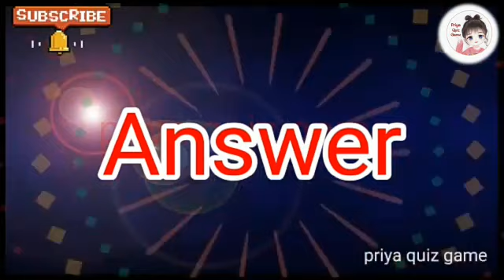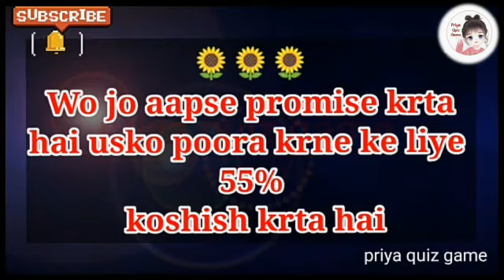love quiz game | choose one number | surprise game| romantic love status in hindi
aapka lover jab aapse promise karta hai to use pura karne ke liye kitna koshish karta hai |

plz always be happy|